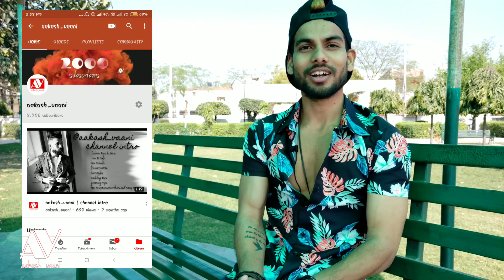2000 subscribers completed | thankyou all my supporters | @aakash_vaani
Hi freinds,
Aaj me bhot khush hu.me apko bta bhi ni sakta kitna aap sonchre honge ki bus 2000 subscribers se itna khush hu me per dosto ye sirf 2000 subscribers nahi ye ap logo ka support he jiski vajh se me khush hu ki.ki aap log mujhe support kar rahe ho
To is 2k ke ander mujhe 2m
Dikhra he bus aap logo ka me bhot thankfull hu or yahi bolunga ese support karna hamesha mujhe🙏🙏